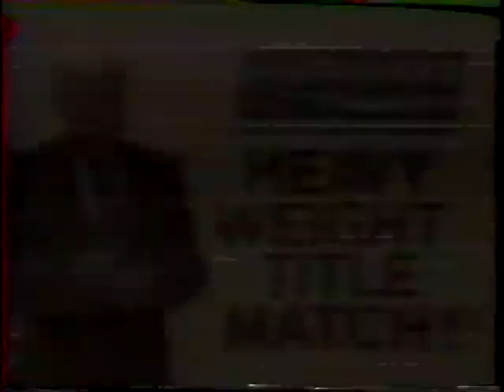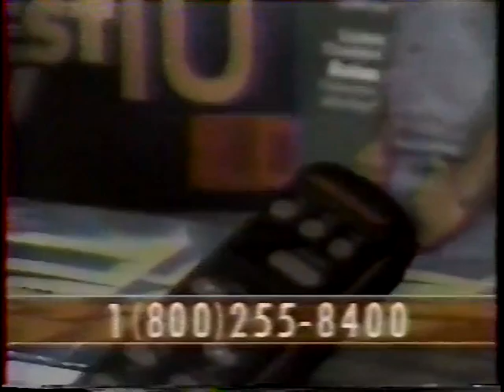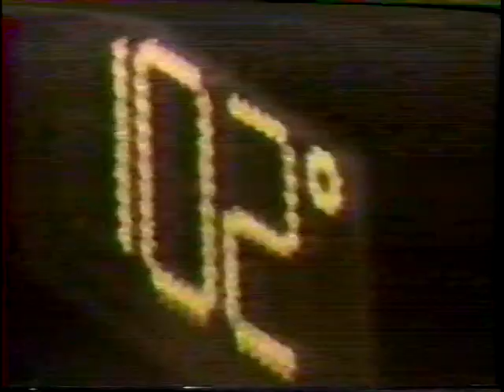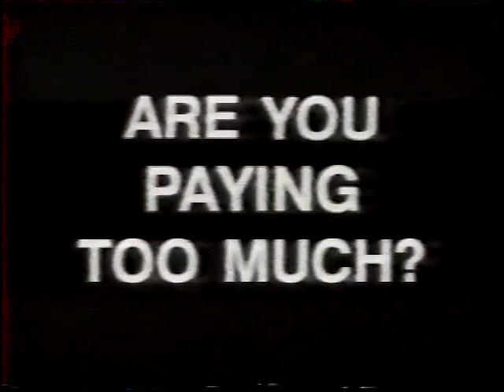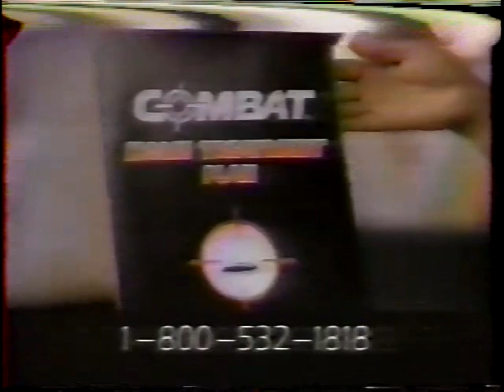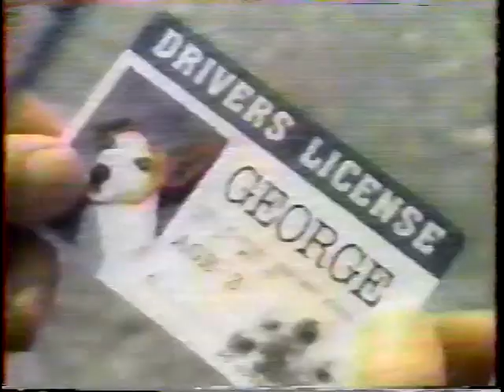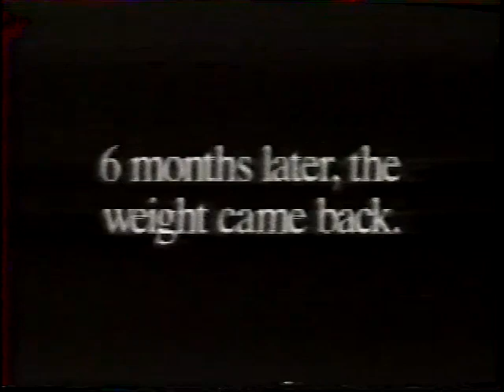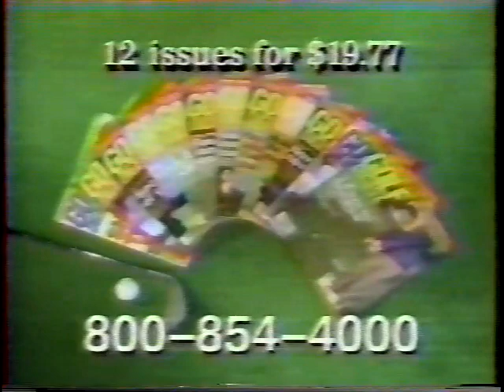USWA TV 8/21/1993: The Moondogs (Spot/Cujo) w/Richard Lee in action! Plus: Jarrett/Christopher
21st August 1993
The Shadow vs. “Fabulous One” Jeff Jarrett
Brian Christopher vs. Clyde Coleman
Spike Lewis & Mark Kafabian vs. Moondogs (Moondog Spot & Moondog Cujo) (with Richard Lee)